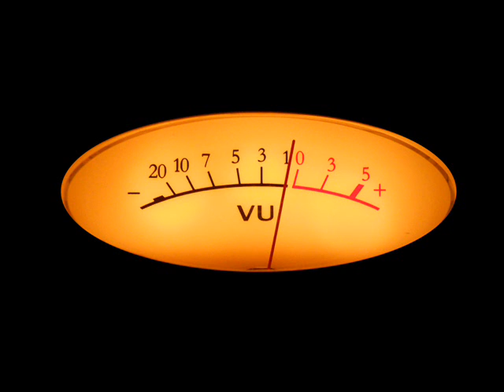Chanson n°2 - Baiser Volé